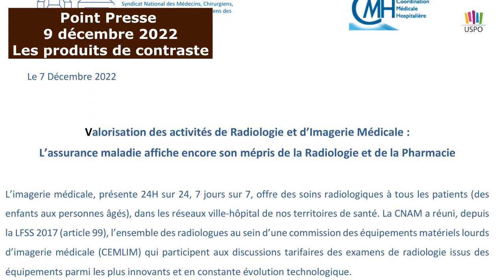09122022 extrait de point presse : les produits de contraste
Suite à l'amendement déposé en dernière minute dans la LFSS 2023, l'USPO a déposé un recours auprès du Conseil Constitutionnel. Les produits de contraste doivent rester dans le monopole pharmaceutique. L'USPO restera toujours mobilisée pour défendre la profession